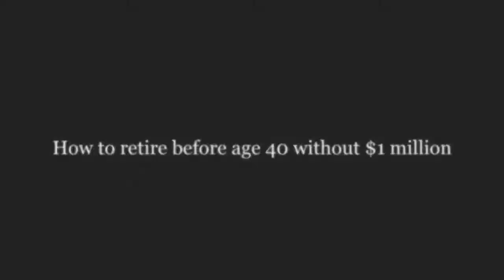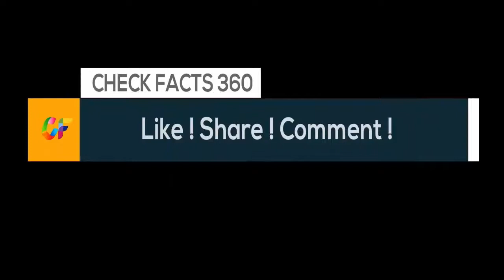How to retire before age 40 without $1 million | Retirement Planning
More than half of adults said they don’t expect to retire until they’re 65 or older, according to a 2017 GOBankingRates survey. But there are people who have managed to leave the 9-to-5 at a much younger age — people like Billy and Akaisha Kaderli, who retired at the age of 38 in 1991. Over the last 27 years, they have traveled the world and lived life on their terms.
The Kaderlis didn’t win the lottery or have $1 million saved, in fact, they retired before 40 with about $500,000.